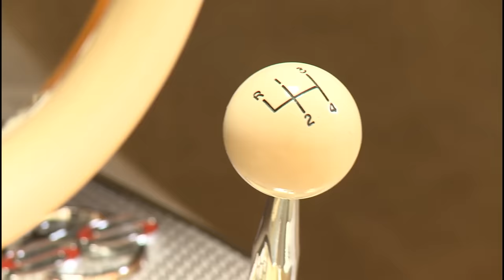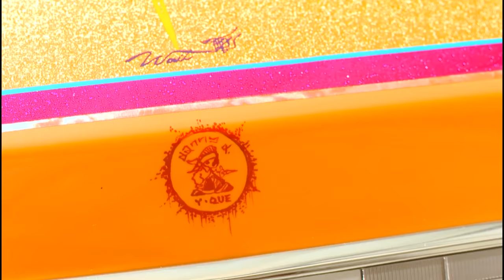Lowriding with Jay - Jay Leno's Garage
Lowrider Magazine's Editor Joe Ray talks about the birth of Los Angeles' native automotive art form; Chris Majera and Brandon Brusca take Jay driving in their custom Chevy Impalas.